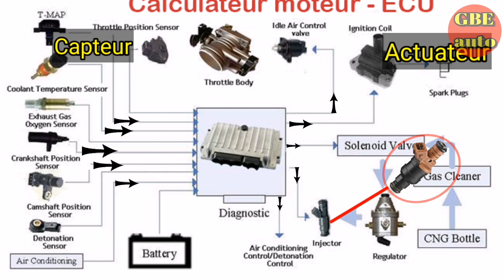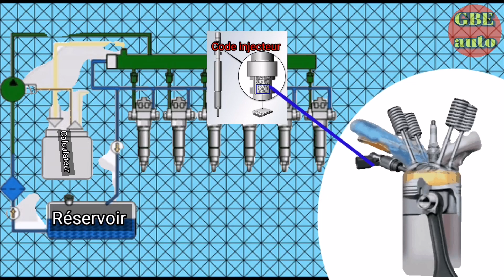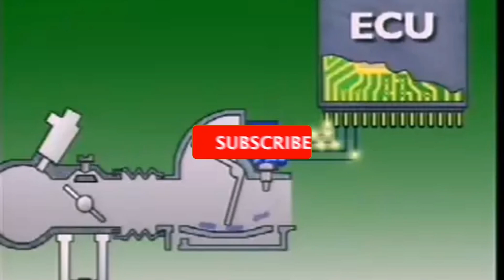VOITURE: Codage des INJECTEURS Essence et Diesel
Dans cette vidéo vous retrouverez la procédure à apprendre pour le codage des injecteurs des moteurs diesel et essence.

▬▬▬▬▬▬▬▬▬▬▬▬▬▬ LIENS  ▬▬▬▬▬▬▬▬▬▬▬▬▬▬

▬▬▬▬▬▬▬▬▬▬▬▬ VIDÉOS ASSOCIÉES  ▬▬▬▬▬▬▬▬▬▬▬

Nom du créateur
Idriss Foedje